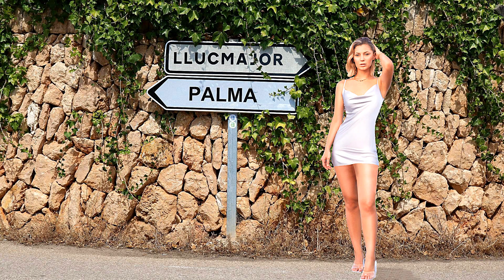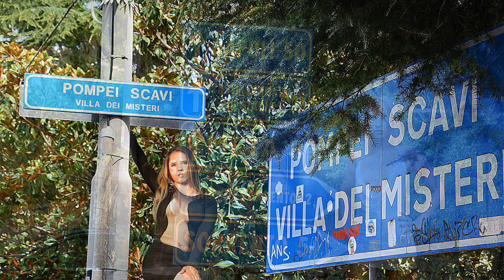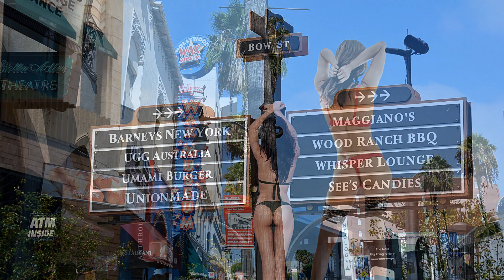BEAUTIFUL WOMEN, MODELS, BIKINIS, SIGNS, STYLE - "SIGNS" - Song by Salvatore G Sorbello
An original composition written and performed by Salvatore G Sorbello.  First composed in 1990 and now re-arranged and produced in 2022.  This work is part of the extensive original music composition catalogue of Salvatore G Sorbello.

(Technical Stuff: A Fender American Deluxe Stratocaster Electric Guitar and a Maton Six-String Acoustic Guitar were used in this recording.  Production utilised Steinberg Media Technologies software).

Attributions: Unless noted otherwise in this clip, CC0 Public Domain Video and Still Images were sourced from pixabay.com and modified as necessary.